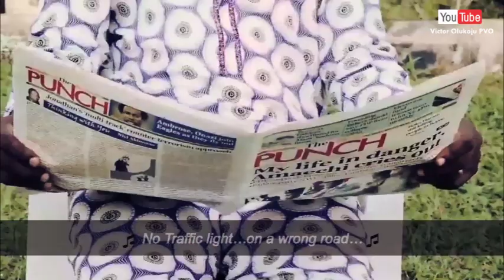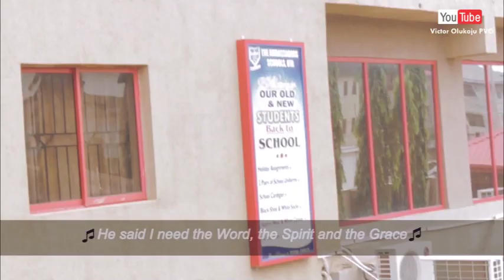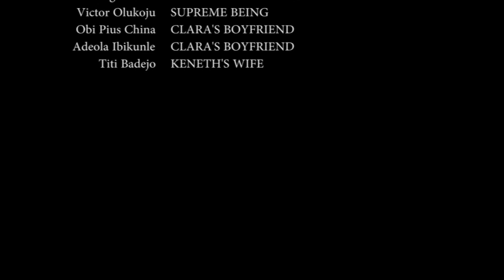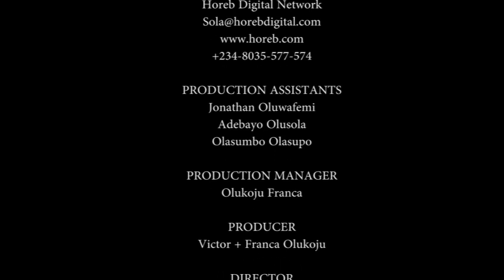RHYTHM OF DESTINY || Produced by Victor Olukoju PVO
Latest Nigeria movie.
A movie of several twists with great lessons!